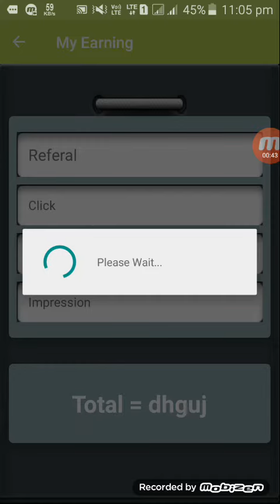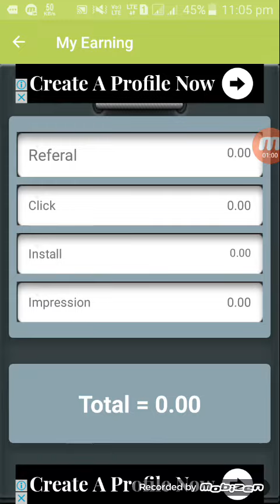New App unlimited paytm cash 2 app Rs.50+ 50+50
1.

2.
  and get Free mobile Recharge.download this app